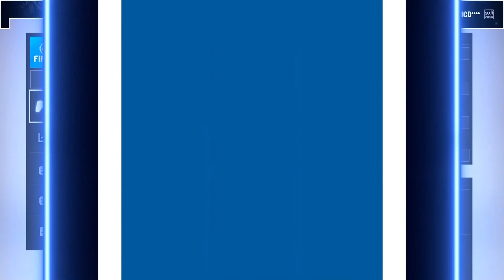FIFA 19: FINALE ESPORT STUDENTS SERIES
Meilleurs moments de la finale de l'Esport Students Series qui a eu lieux a la Gamer Assembly 2019.

Cette finale entre Mowgara et Skyperss se joue en BO5 et Mowgara a deja un match d'avance avant cette phase finale.